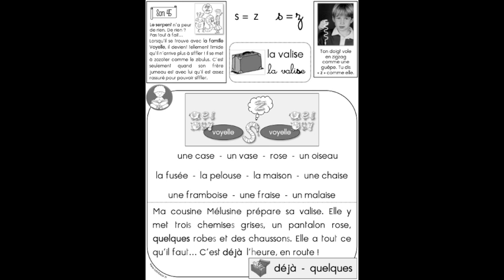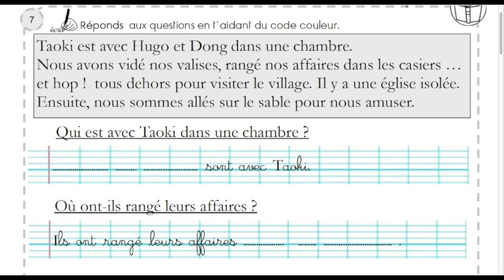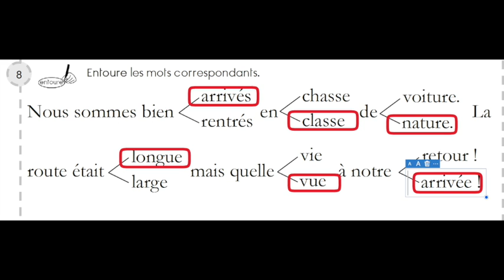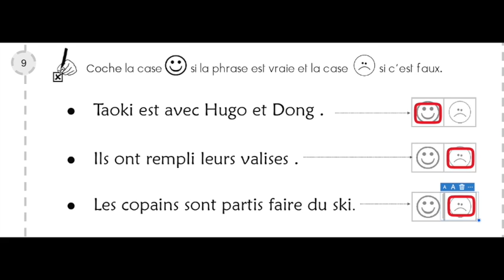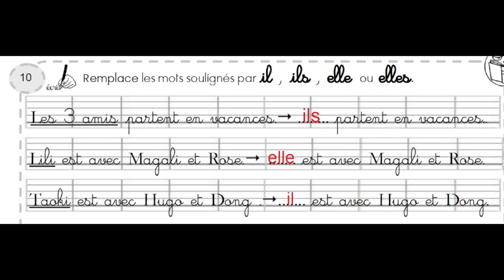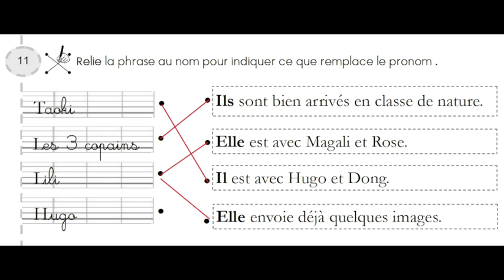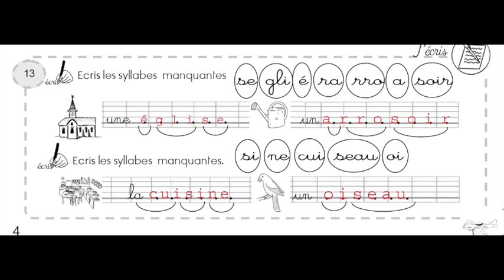Lecture 4 mai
Lecture p 121 son s=z fiche 2